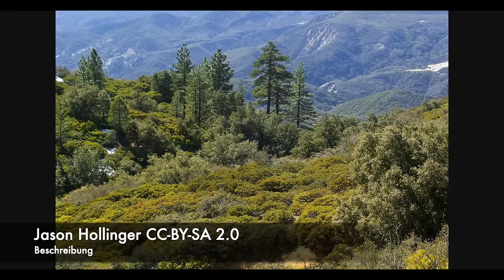Langweilig! Mann "reagiert" zwei Stunden lang auf 10 Landschaftsfotos...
... und ist dabei noch nicht mal im Bild zu sehen.
Dazu empfehlen wir Salzstangen! Keinesfalls so einen Quatsch wie Käsekuchen mit Dosenmandarinen. Igittipfuiiii.